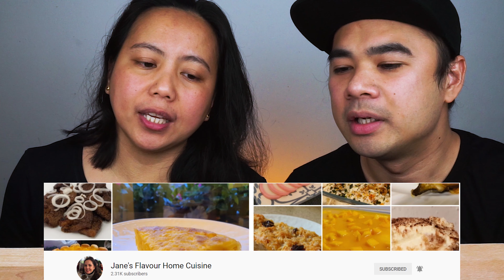MAX´S STYLE FRIED CHICKEN MUKBANG | Filipino Mukbang | With @ALFIEEATS | Big Bites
Para malaman nyo ang iba´t-ibang klase ng LUTONG PAGKAING PINOY please visit po natin si Alfie Aldovino Channel

mukbang
mukbang philippines
filipino mukbang
pinoy mukbang
big bites
eating show
mukbang asmr
mukbang sounds
momshie ruby
alfie aldovino
momshie ruby mukbang
mukbang lover
satisfying
indoor cooking
mukbangph
indoor cooking mukbang
4K video